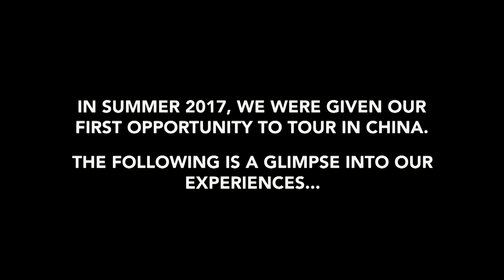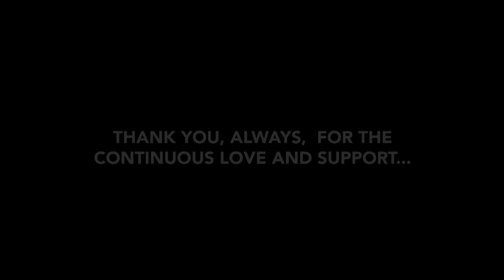JABBAWOCKEEZ - CHINA 2017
The following is a glimpse into our first time experience touring China...

Jabbawockeez new show "JREAMZ" now playing in Las Vegas at the MGM Grand. Purchase Tickets to the Show